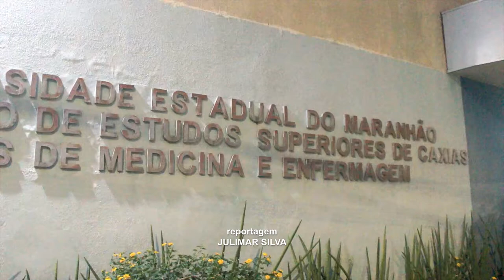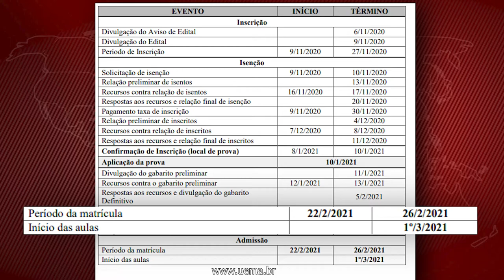SAÚDE - INSCRIÇÕES ABERTAS ATÉ 27 DE NOVEMBRO DE 2020 - Seletivo para Profissionais da Saúde...